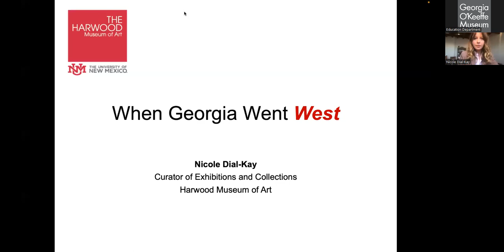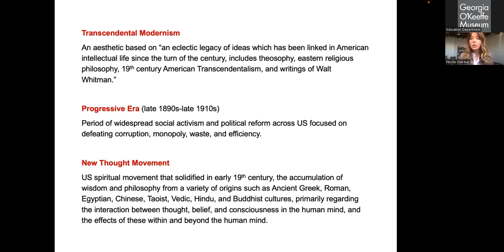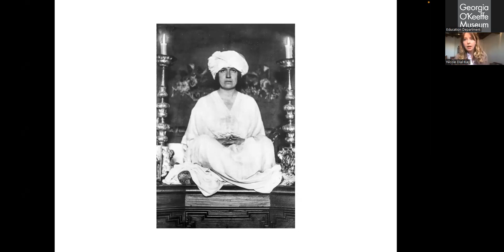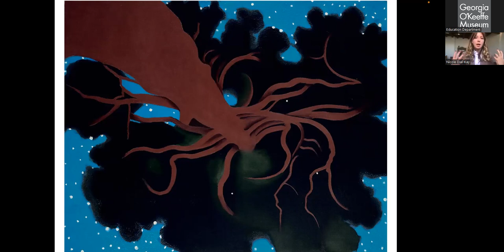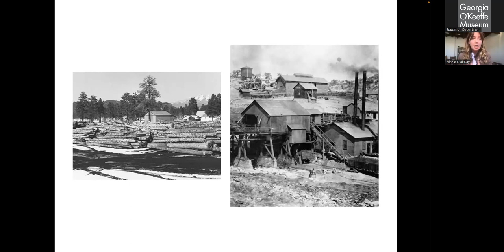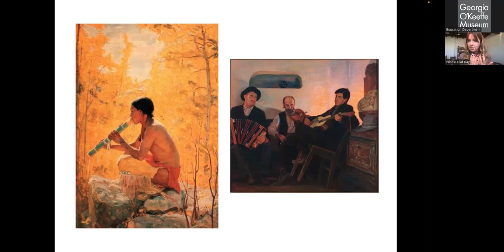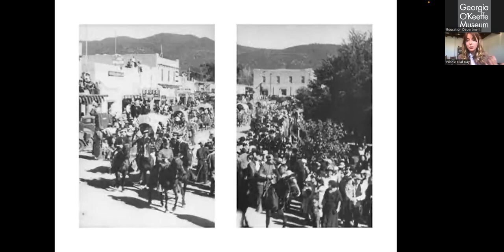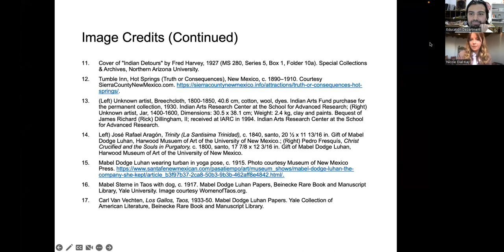When Georgia O'Keeffe Went West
This talk was recorded as part of our free 'Mornings With O'Keeffe' lecture series on the first Wednesday of every month.

In 1929, Georgia O’Keeffe came to Taos, New Mexico with best friend Rebecca Salsbury James for what would become a summer that forever changed the course of her life. O’Keeffe’s travel West was part of a global move by visual artists, authors, musicians, and arts patrons to experience the transcendent Southwest. This lecture will illuminate the social, political, and philosophical phenomenon – including two World Wars, a global pandemic, and an influx of European Modernists to the United States – that brought creatives to Northern New Mexico; the bohemian environment that O’Keeffe found when she arrived; and the significant art works and movements that blossomed out of this extraordinary time and place in American history.

This presentation is given with the foundational acknowledgement that Northern New Mexico is on the ancestral and unceded lands of the Jicarilla Apache, Ute, Diné, Comanche, and Pueblos people.

Nicole Dial-Kay came to the Harwood Museum of Art in Taos, New Mexico in February 2020 with a passion for curating exhibitions that reflect the diversity and talent existing in Northern New Mexico.
Nicole joined the Harwood team with 15 years of museum programming experience. She held positions at Breckenridge Creative Arts (Breckenridge, CO), Boulder Museum of Contemporary Art (Boulder, CO), CU Art Museum (Boulder, CO), Pratt Museum (Homer, AK), Saint Louis Art Museum (St. Louis, MO), among others. She received an MA in Art History from University of Colorado Boulder, an MA in Museum Studies from University of Missouri, and a BA in Art History from Southern Illinois University.